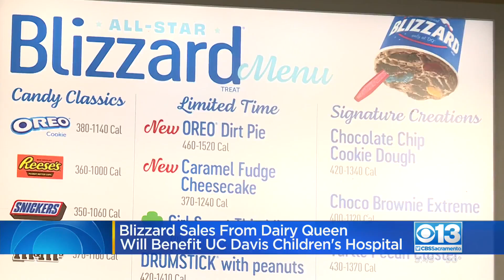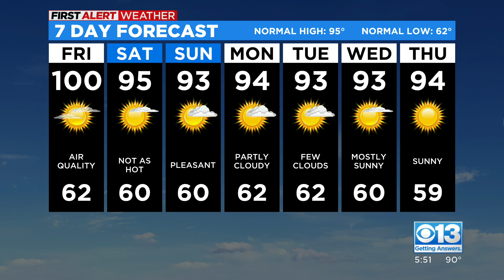Evening Forecast - 7/28/22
Here's Chief Meteorologist Nic Merianos with what you can expect for the next week!